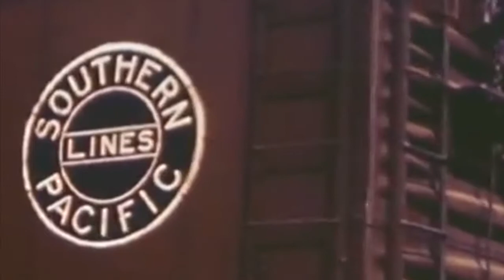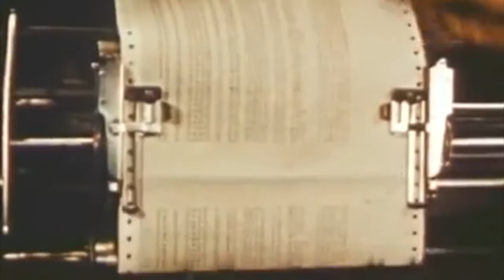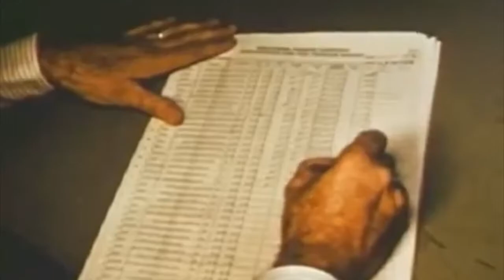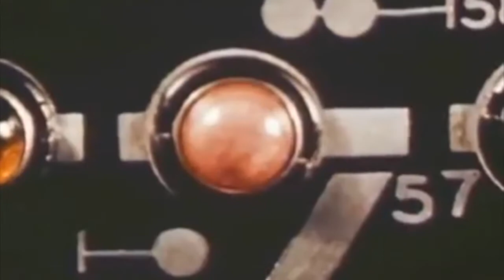SofaKissen - Drive D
Semi-Modular Patch Neutron and Model-D with some TR-8s and Deepmind 12;
Neutron and Model-D Patch together, see

Film: The American Experience The 1940s Great Railroad